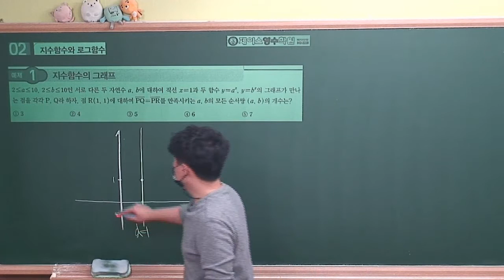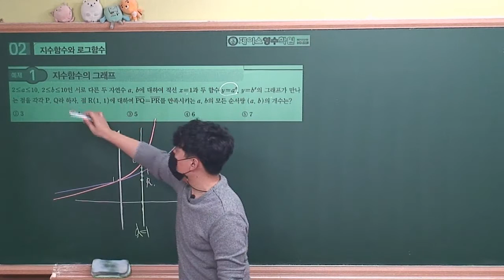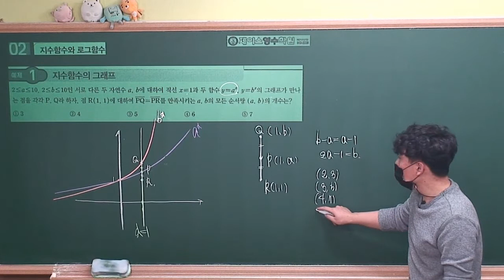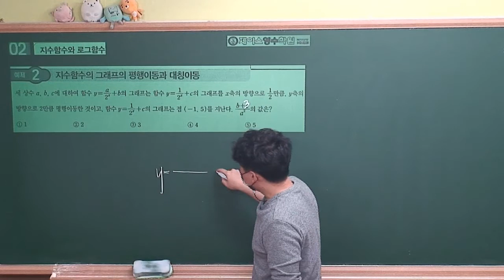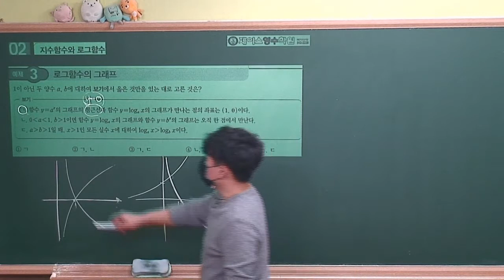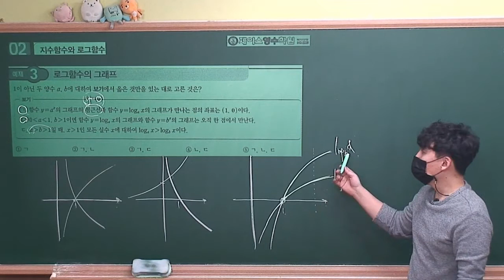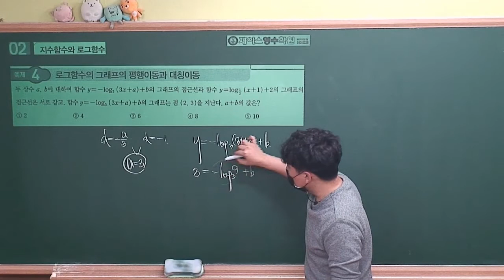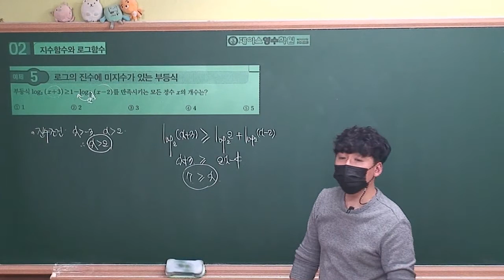[2021수능특강 수학1] 02.지수함수와 로그함수 예제